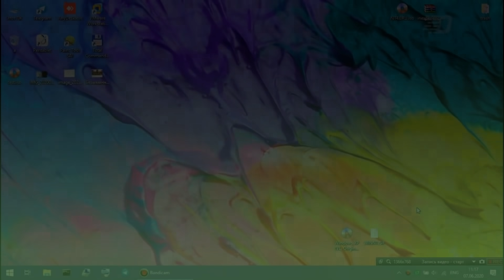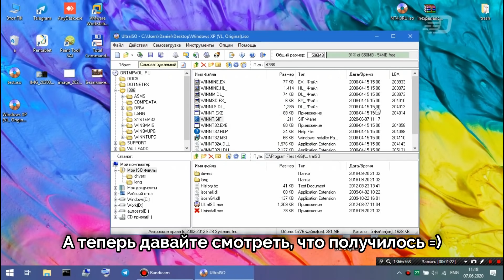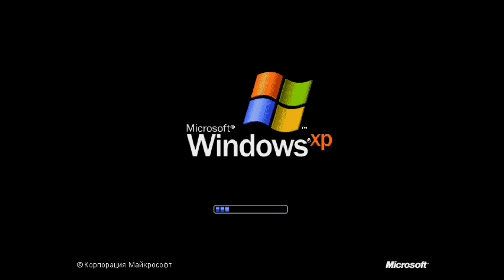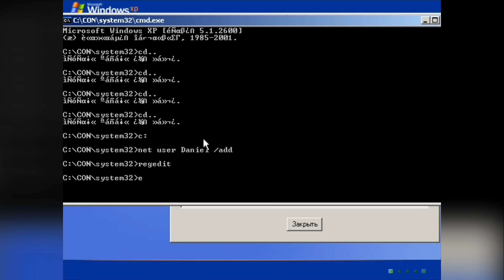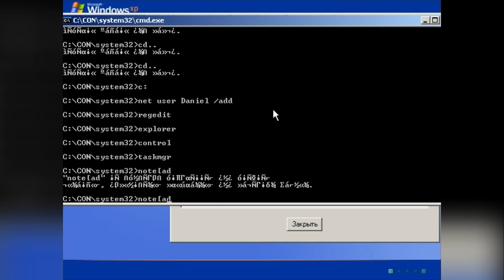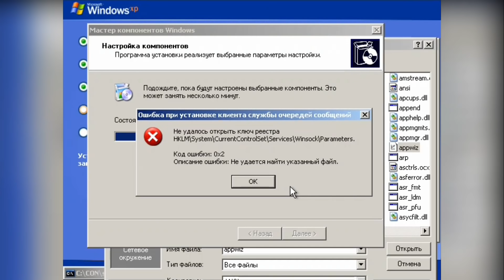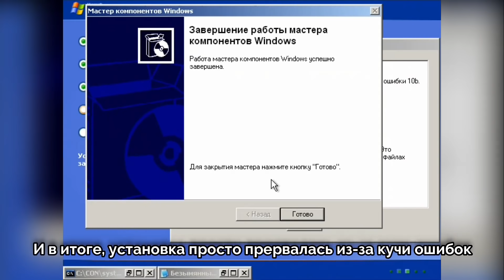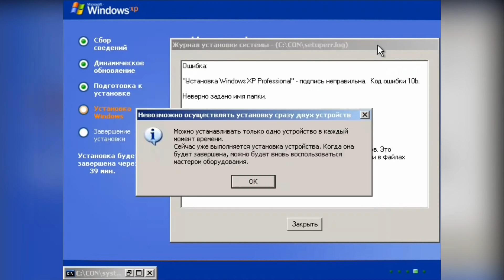Установка Windows XP в папку CON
Да, многие уже сделали подобное и сняли видео на YouTube до меня (ссылки на них ниже, так как я стараюсь уважать других авторов), но недавно кое-какой один человек спросил о том, можно ли поставить Windows XP в папку CON? Ответ вы узнаете в этом видео!

Так вот, данное видео является ответом на вопрос, который задавали (его конечно же там задавали всем, не мне лично) :)

Данные файла WINNT.SIF:

;SetupMgrTag
[Data]
AutoPartition=0
MsDosInitiated="0"
UnattendedInstall="Yes"

[Unattended]
UnattendMode=FullUnattended
OemSkipEula=Yes
OemPreinstall=No
TargetPath=\CON
Repartition=No
FileSystem=*

Контент экспериментальный, буду рад выслушать отзывы!

Музыка из видео:
1. Sharks - Through The Galaxy

Таймкоды:
0:00 - Дисклеймер
0:05 - Интро
0:10 - Вступление
0:27 - Редактирование образа
0:49 - Попытка создания папки CON
1:07 - Редактирование образа (продолжение)
1:36 - Попытка установить систему с отредактированными данными
2:00 - Копирование файлов
2:37 - Перезагрузка системы
2:52 - Запуск установки
3:03 - Неожиданный поворот
3:13 - Смотрим работоспособность системы
5:00 - Попытка установить компоненты вручную
6:24 - Смотрим работоспособность системы (продолжение)
8:05 - Второй перезапуск
8:16 - F
8:33 - Окончание